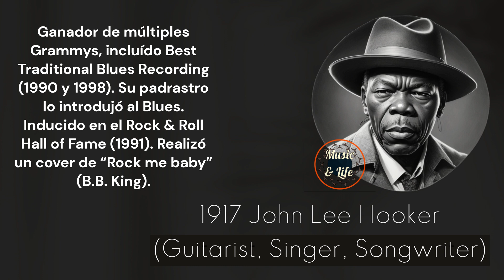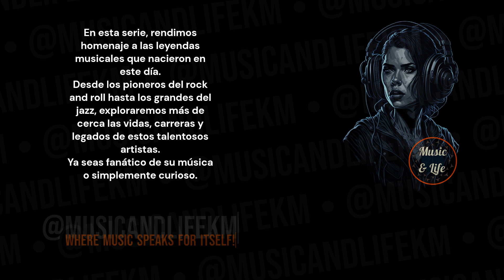JOHN LEE HOOKER Born on Aug 22 I 🎉BestTraditionalBluesRecording 🎶👍RockandRollHallofFame 👍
Sneak Peek:
Born in 1917, John Lee Hooker was a legendary guitarist, singer, and songwriter whose impact on the blues genre and music as a whole is immeasurable. With a distinctive voice and raw guitar style, he carved out a unique niche in the world of music... (Check out the full video!).

Timecodes
0:00 Start
0:01 Intro (Let's get started!)
0:05 H Bday!
0:09 John Lee Hooker's Birthday and Profession + Short Profile
0:17 John Lee Hooker's Sneak Peek
0:39 John Lee Hooker's Main Profile
2:39 @musicandlifekm
3:19 Outro

PD.

Karlos M.